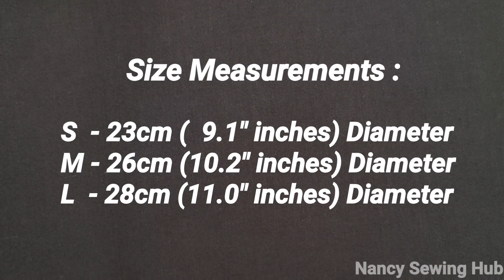Very Easy Face Mask Sewing Tutorial ( All Sizes ) - Anyone can easily make this 2 in 1 mask at Home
Hello friends, In this video i have made a cloth face mask sewing tutorial. In this simple face mask sewing video,  i have included the detail on how to cut and sew a face mask step by step. You  can make a face mask at home from fabric or similar materials.